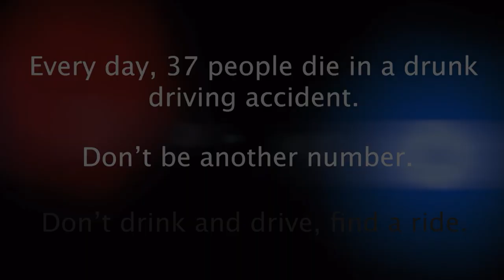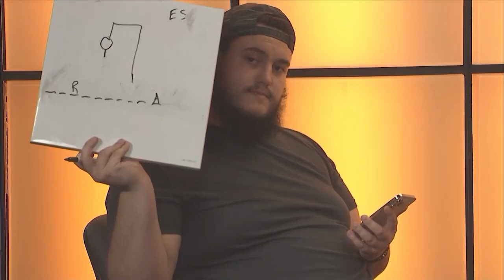Plead Your Case Episode Seven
A new episode for Plead Your Case is here! This week, Logan Arblaster, Tyler Aaron, and Brett Gombita talk about the biggest moves of the NHL trade deadline, along with some of the biggest news of NFL free agency to this point. So sit back, relax, and watch a brand new episode of Plead Your Case!